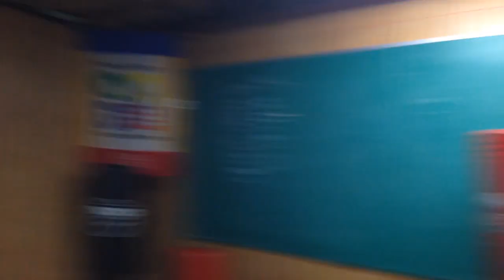The Throw 2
The Throw is an annual competition held within the Ruben Martin Judo Club in Burleson Texas. For more information about the sport of Judo, contact Ruben Martin Judo Training Center at:

Accreditation:
Registered USA Judo Club, Certified USA Judo Coaches